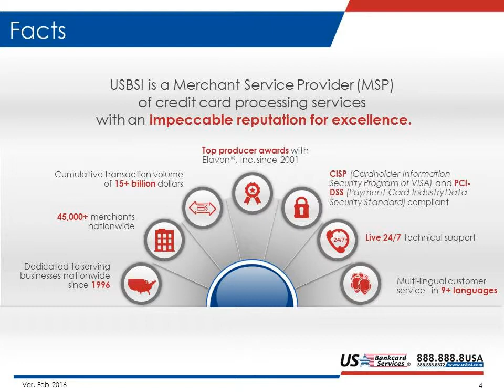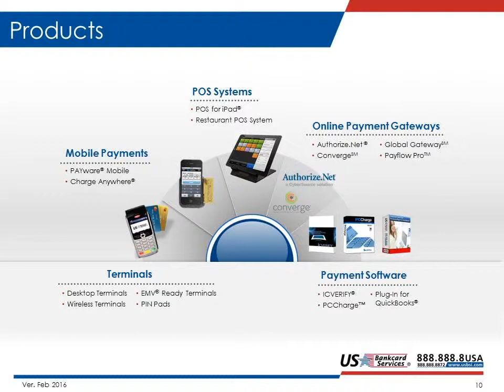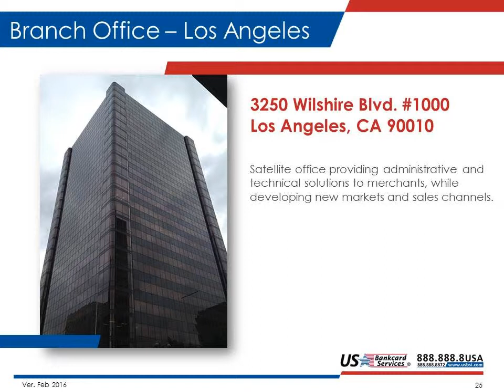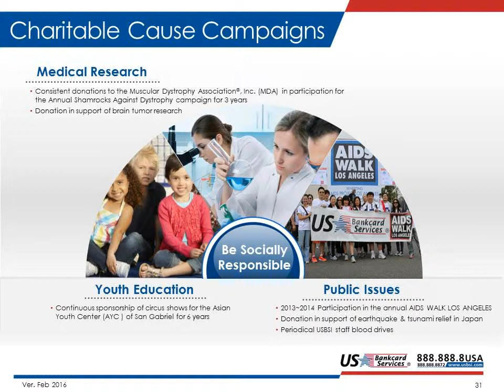Credit Card Processing - Solutions / US Bankcard Services 美信商務/ Merchant Payment Services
US Bankcard Services (USBS) offers a wide array of value-added services, including sure3 online turn-key solutions, gift card services, check guarantee, PCI-DSS compliance consultancy, and 24-7 multilingual customer service and technical support.